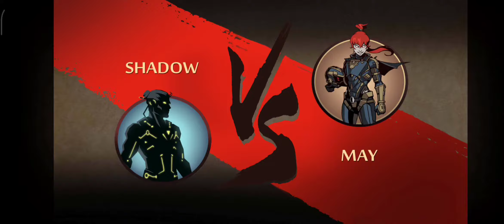The Farceur || Shadow Fight 2 || May Fight